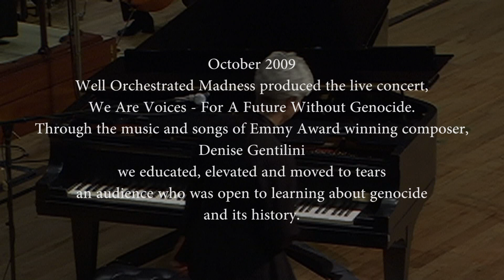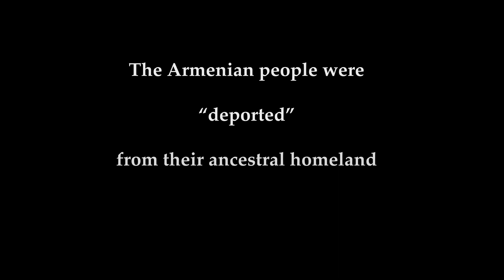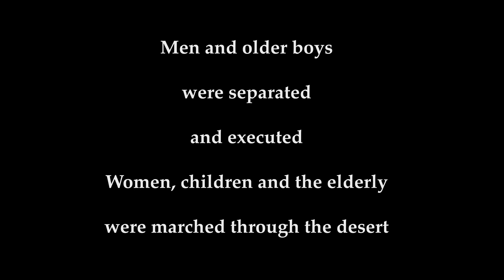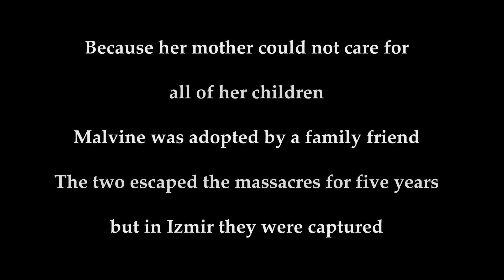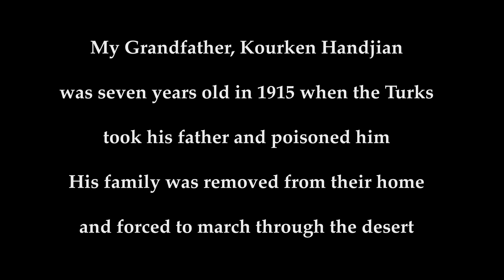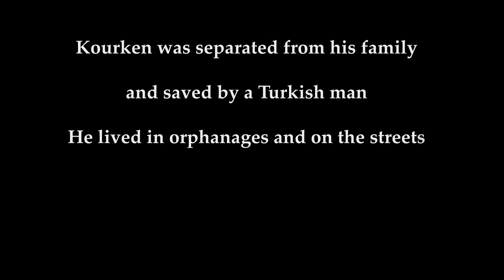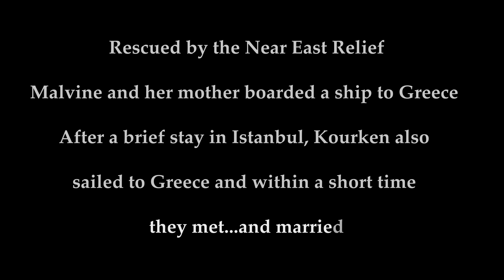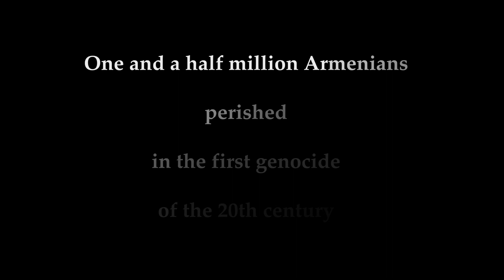Voices of Souls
Voices of Souls - from the 2009 concert
We Are Voices - For a Future Without Genocide - produced by Well Orchestrated Madness - written, orchestrated and performed by Denise Gentilini with The Colorado Chamber Orchestra and the We Are Voices Choir - conducted by Dr. Vicki Burrichter.

Available on Denise Gentilini CD - Remember Us - on i-tunes